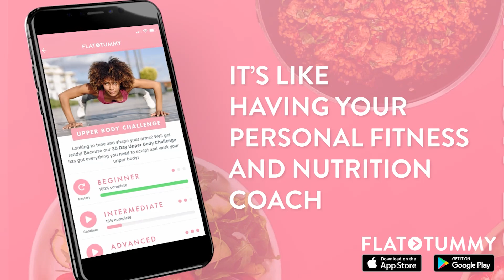Need a TV Commercial in Virginia Beach?